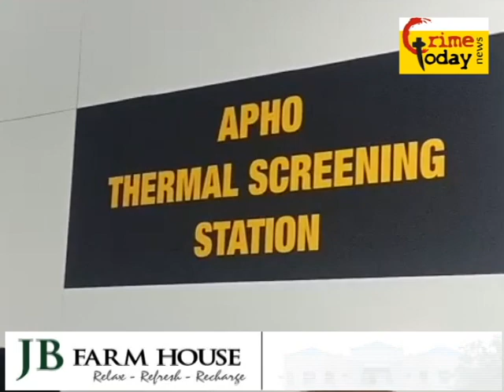SHAMSHABAD AIR PORT PE CORONA VIRUS KI WAJHE SE DOCTOR AUR POLICE KI JANIB SE .15.3.2020